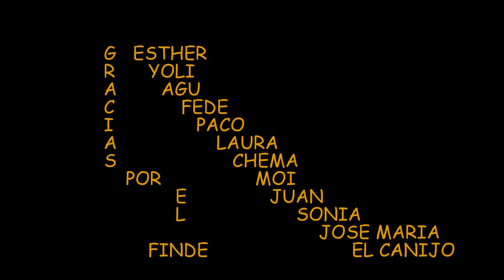VIDEO LOS CHORROS (RIO MUNDO )